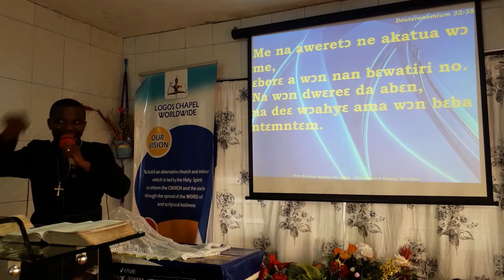SINNERS IN THE HANDS OF THE ANGRY GOD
DO YOU KNOW THE BIG PROBLEM YOU AND I HAVE?